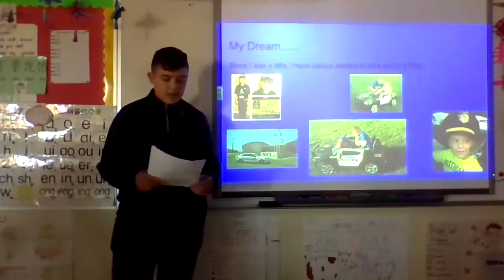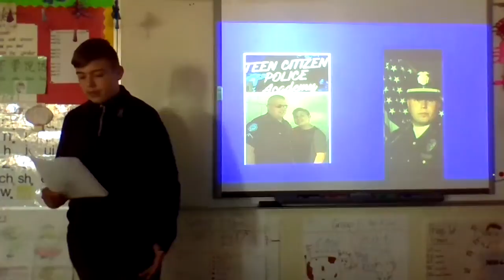Why 13-Year-Olds Should Be Cadets | Logan Boling | East Hardin Middle School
Logan has always wanted to be a police officer, just like his dad. But, until Logan presented this talk to the local police department, the minimum age for the cadet training program was 16. After he presented his reasons, the department changed the minimum age to 14 so that younger teens can get the training and leadership skills they need to become future police officers and leaders in their communities.

Logan is a student at East Hardin Middle School. He is a member of the Sunshine Club and TED-Ed Club.